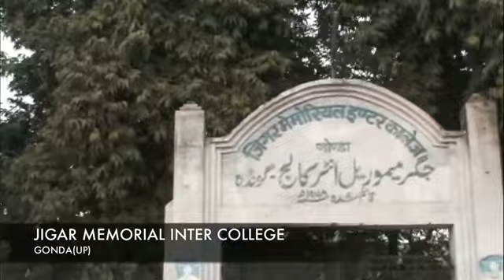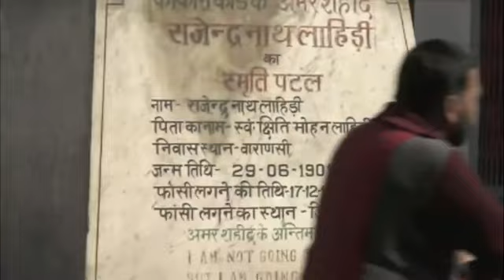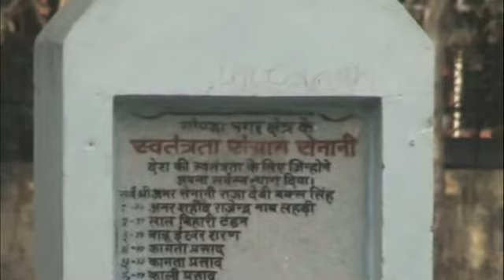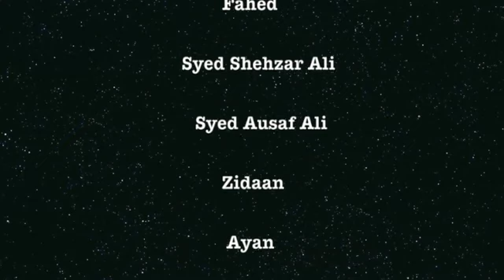अपना गोंडा न्यू विडियो 2018 /Full history of gonda/Yo Tv channel/up43